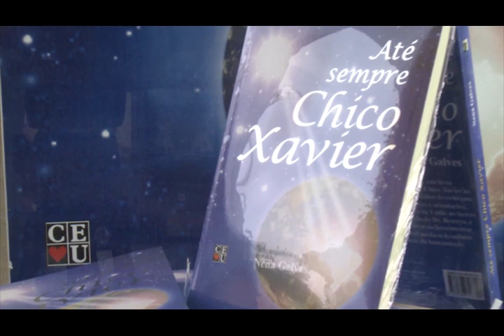O Passe com Nena Galves e Heloísa Pires no Programa Vida além da Vida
Numero:
Entrevistador: Nena Galves
Entrevistados: Heloísa Pires
Tema: O Passe na casa espírita
Data: 01/02/2020
Tempo: 26:28